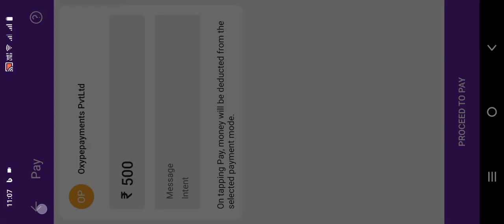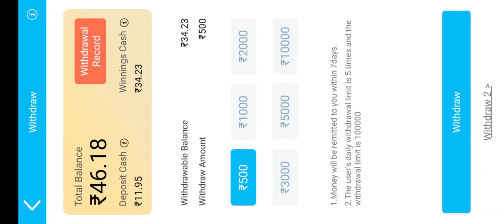Slots Fortune Game Live Withdrawal | Slot Fortune Real Game Kaise Khele | Best Real Game